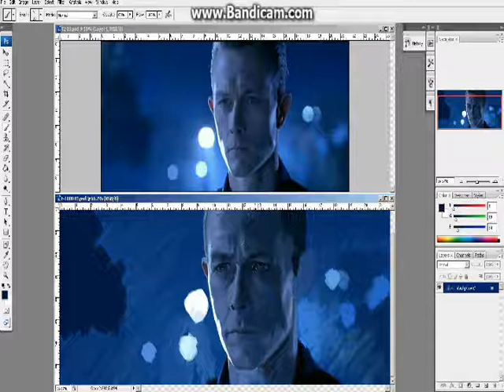Digital Painting T1000 Part 9